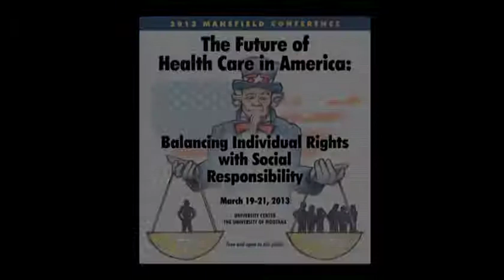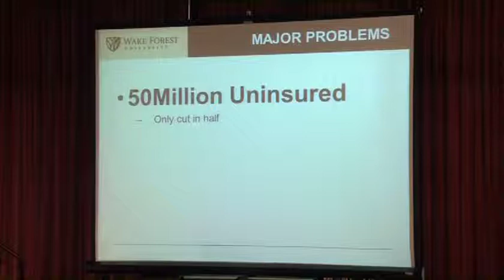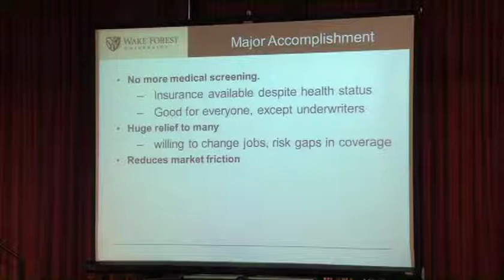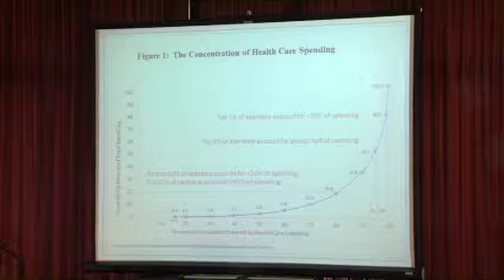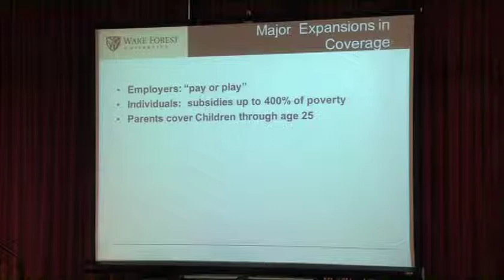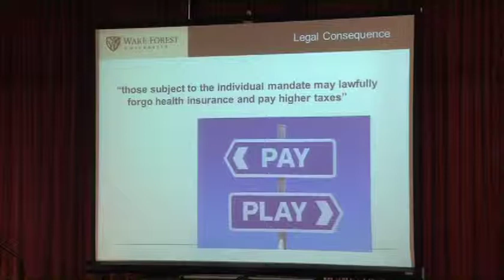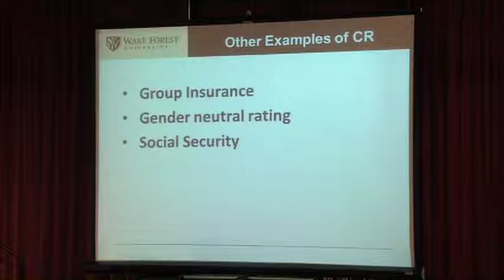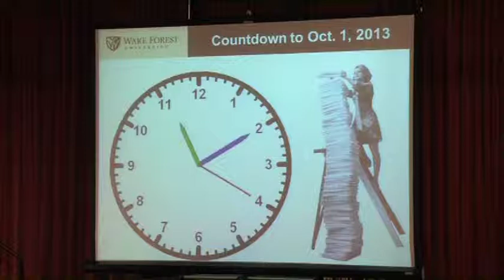2013 Mansfield Conference:The Future of Health Care in America, Session 4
"Should the Young Subsidize the Old? The Affordable Care Act's Communitarian Values" Mark Hall